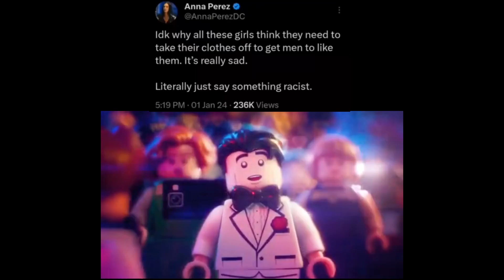[Racist Version] - The Lego Batman Meme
Let's see how long this video will last on Youtube